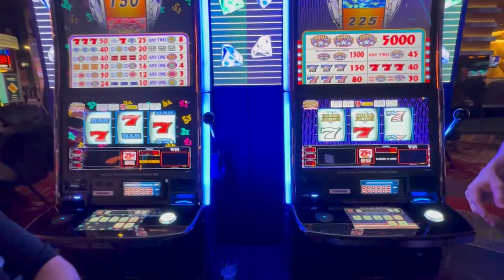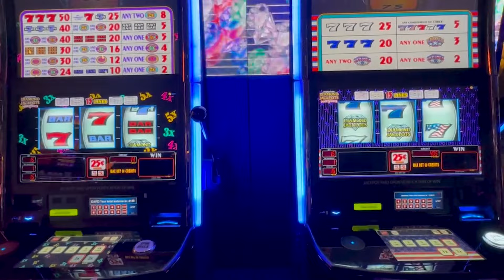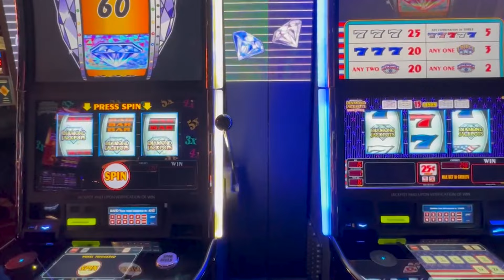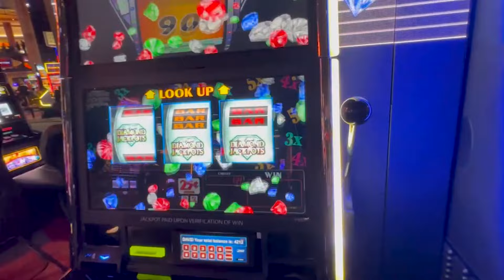Please Help With This Battle With Dave!